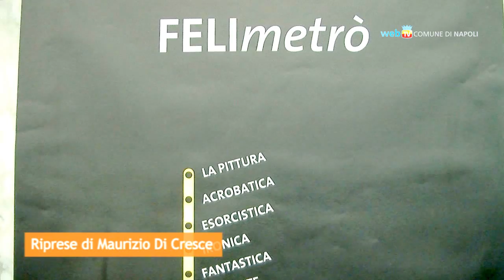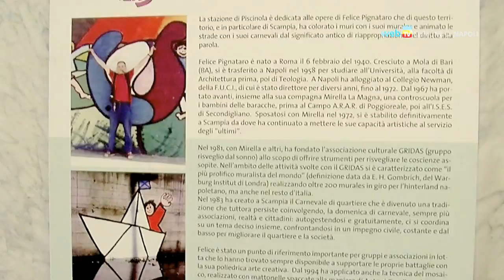FELImetrò, la stazione di Piscinola per Felice Pignataro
Una selezione di opere del fondatore del Gridas di Scampia sono esposte da oggi nella stazione della metropolitana di Piscinola.